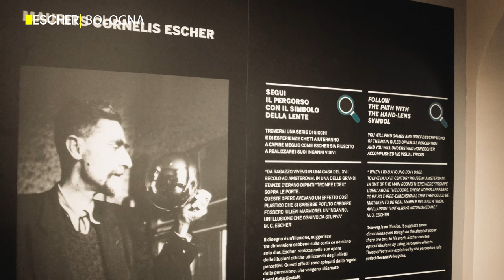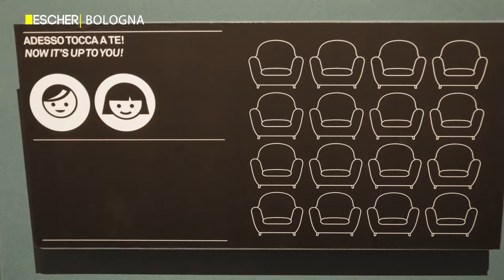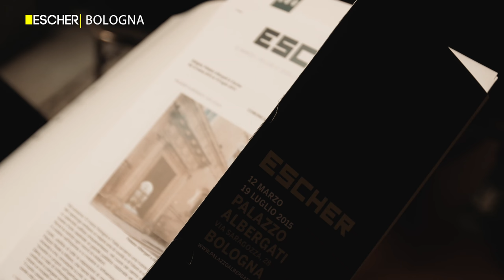ESCHER | in 4K | Bologna Palazzo Albergati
ESCHER | in 4K | by Panasonic GH4 | Bologna Palazzo Albergati | dal 12 marzo al 19 luglio 2015 |

Con oltre 150 opere, tra cui i suoi capolavori più noti come Mano con sfera riflettente (M.C. Escher Foundation), Giorno e notte (Collezione Giudiceandrea), Atro mondo II (Collezione Giudiceandrea), Casa di scale (relatività) (Collezione Giudiceandrea) s’inaugura a Bologna, a Palazzo Albergati, una grande mostra antologica interamente dedicata all’artista, incisore e grafico olandese, che ne contestualizza il linguaggio artistico e racconta l’annodarsi di universi culturali apparentemente inconciliabili i quali, grazie alla sua arte e alla sua spinta creativa, si armonizzano, invece, in una dimensione visiva decisamente unica.
Prodotta da Arthemisia Group e, in collaborazione con la Fondazione Escher, grazie ai prestiti provenienti dalla Collezione Federico Giudiceandrea, curata da Marco Bussagli, la mostra Escher vuole sottolineare l’attitudine di questo intellettuale – perché il termine artista, nell’accezione con cui siamo abituati ad usarlo, pare in parte inadeguato – a osservare la natura in un altro modo, con un punto di vista diverso, tale da far emergere in filigrana quella bellezza della regolarità geometrica che talora diviene magia e gioco.

interviste a: Iole Siena presidente Arthemisia Group | Alberto Ronchi Ass.re alla Cultura Comune di Bologna | riprese: Marco Armando Di Martino | audio: Lorenzo Salucci | regia: Fabio D'Arco | musiche: C.C. Steve Combs "Sleep Remix"